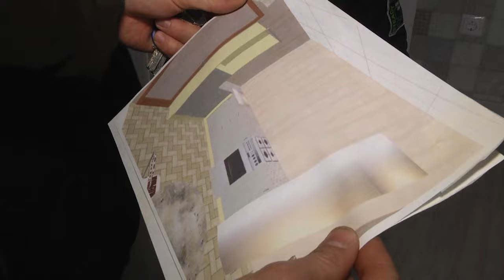2024-03-12 Пограничники – новоселы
Город над Бугом продолжает прирастать новыми улицами и микрорайонами, также строятся новые дома. Два арендных дома для военнослужащих 38 отдельно-десантно штурмовой бригады не так давно уже распахнули свои двери перед семьями крылатой пехоты. А сегодня значимое событие у брестских пограничников – завершено строительство и вводится в эксплуатацию жилой арендный дом для 48 семей военнослужащих. Вопросы жилищного строительства, обеспечения современным и комфортабельным жильем пограничников постоянно находятся в сфере пристального внимания Главы государства. Это направление деятельности свидетельством о заботе народа о пограничниках. О том, какого это иметь арендное жильё и какие чувства и эмоции испытываешь узнаете в следующем сюжете выпуска.

*Наши контакты:*
✅Телефон горячей линии:
54-63-67